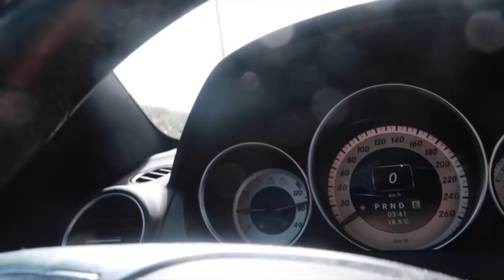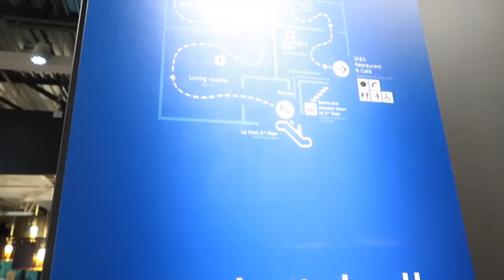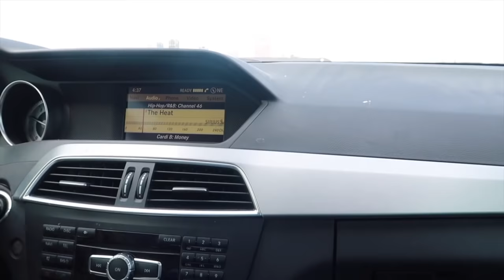HAPPY MOTHER'S DAY❤️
simplynaka
dpleau